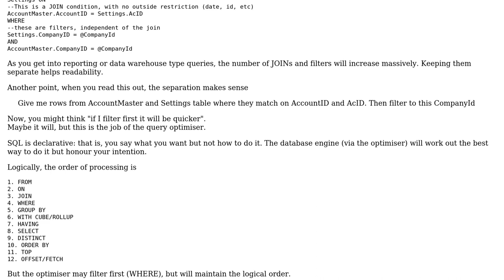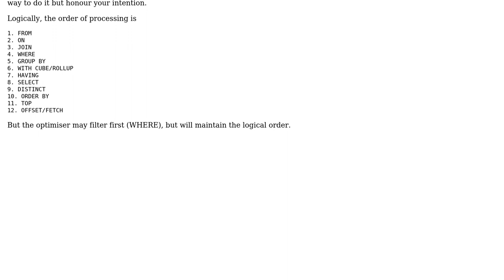Code Review: Difference between using WHERE and AND with ON in SQL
With thanks & praise to God, and with thanks to the many people who have made this project possible! | Content (except music & images) licensed under CC BY-SA | Music | Images & others | With thanks to user Ludisposed user J M user gbn and the Stack Exchange Network Trademarks are property of their respective owners. You are responsible for your own actions.